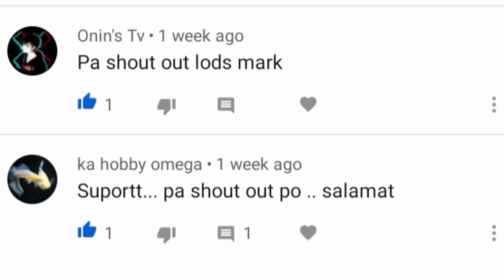BETTA STORY OF BER PICOLADOS.